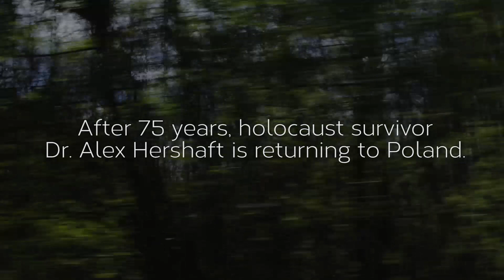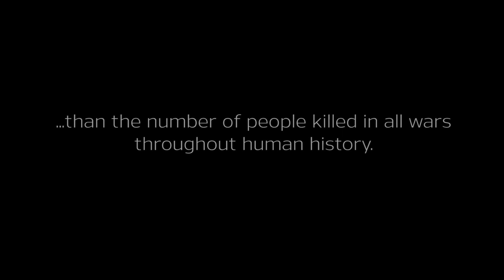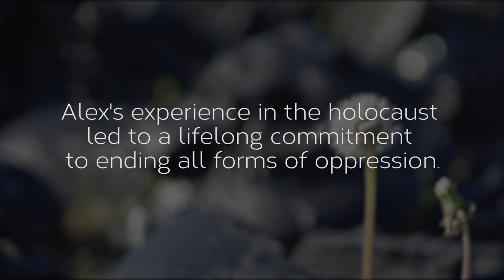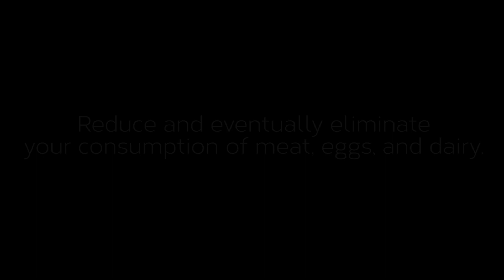Dr. Alex Hershaft - A Journey From The Holocaust To Animal Rights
Thursday, April 19th, marks the 75th anniversary of the 1943 uprising of the Warsaw Ghetto, where I spent three of my childhood years. This event is observed throughout the world as Holocaust Day.

The attached 6-minute video tracks my journey from the Holocaust to the struggle for animal rights and against all oppression. I hope you find time to view it and reflect on its conclusions.

- Dr. Alex Hershaft

FARM USA, a 501(c)(3) tax-exempt organization.